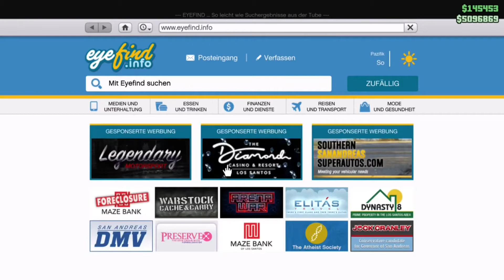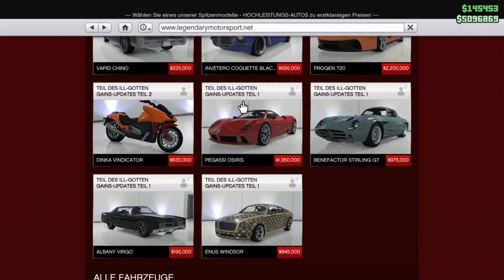NEUES GRATIS GEWINNAUTO + GRATIS T-Shirt!! Rabatte & Mehr, GTA Online Eventwoche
Hey Leute, in diesem Video geht es um die aktuelle GTA Online Eventwoche und nochmal um das Cayo Perico Heist DLC.